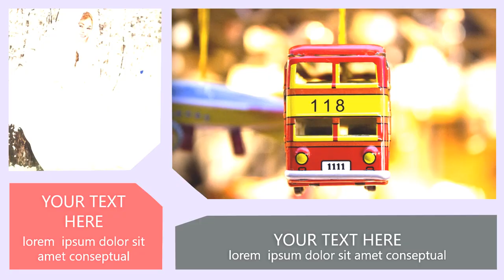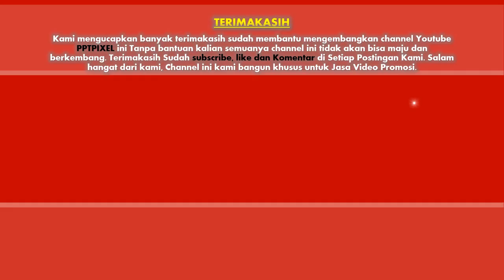Jasa Video Promosi, Video Marketing, Video Penjualan di Jepara, Jawa Tengah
Jasa Video Promosi, Video Marketing, Video Penjualan di Jepara, Jawa Tengah. Harus diakui bahwa pemasaran berbasis digital menjadi alternatif pilihan yang sangat efektif.